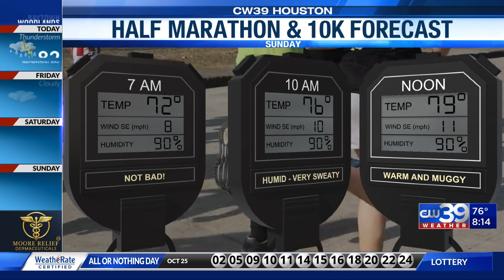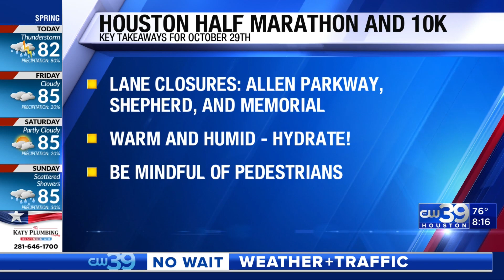Houston Half Marathon & 10K Forecast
For the first time ever the 10K and Half Marathon have SOLD OUT! Being out with Houston Striders training in preparation for this race is a sure way to make friends and PRs. This is a great group to run with if you are in need of motivation, a safe setting, or wanting to push yourself. Running with others has always been more enjoyable for Meteorologist Carrigan Chauvin the sense of community makes every stride just a little less painful!